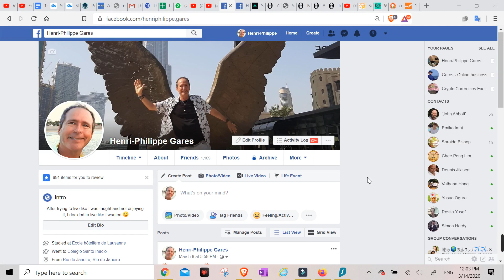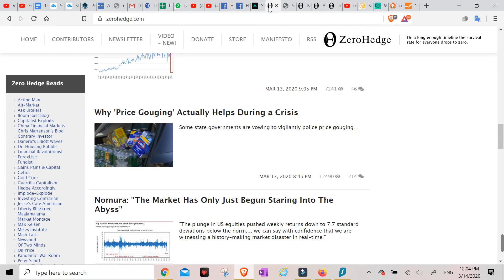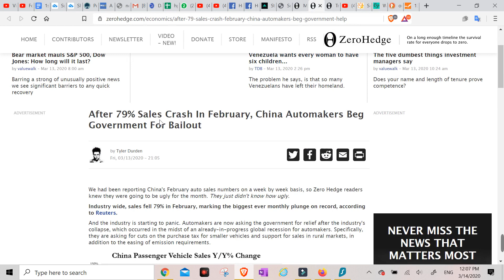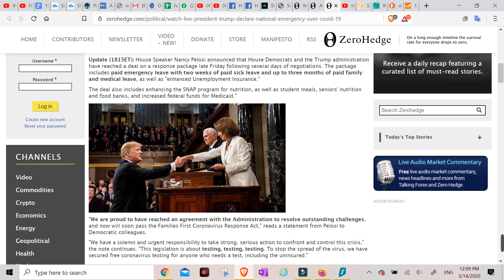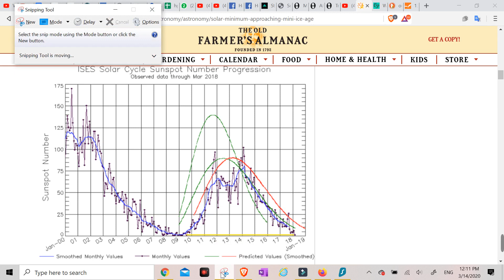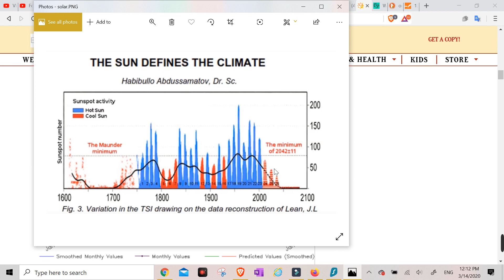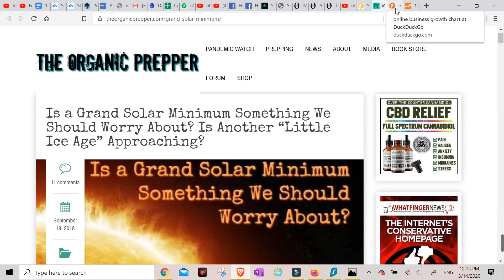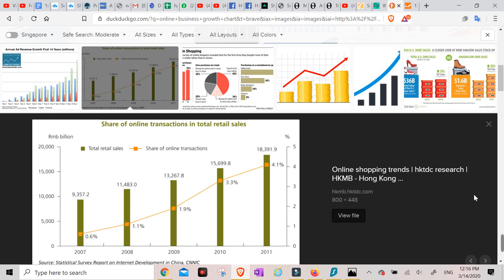Economic changes, climate changes. And you? Are you staying the same?